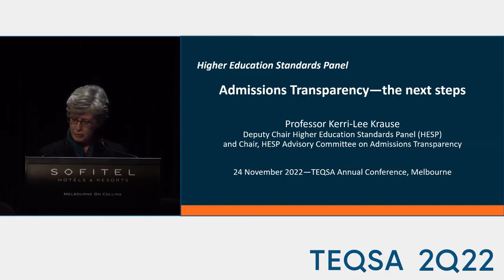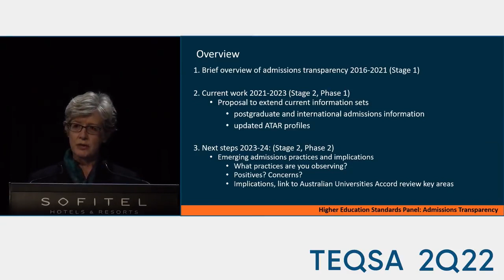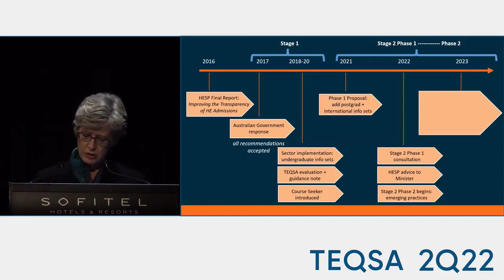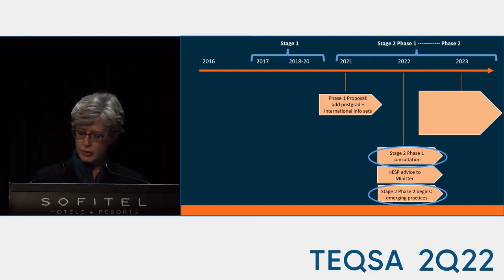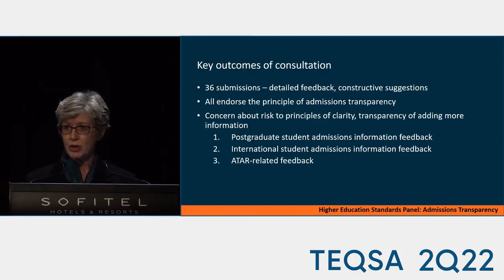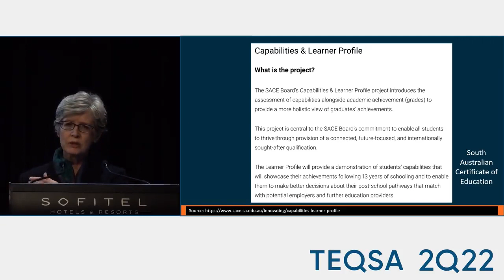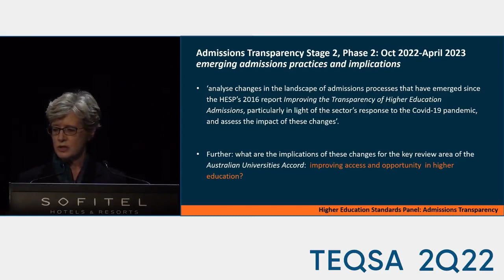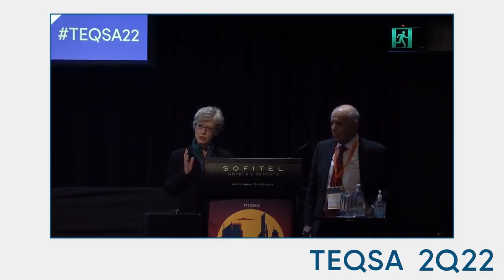TEQSA22 Admissions transparency panel update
Professor Kerri-Lee Krause
Provost and Senior Deputy Vice-Chancellor, Avondale University and Deputy Chair, Higher Education Standards Panel (HESP)